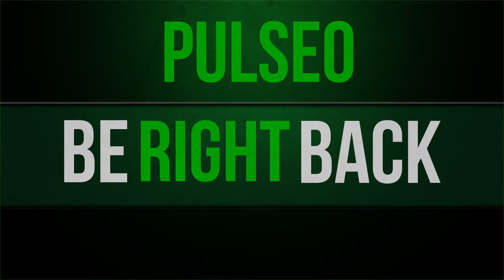Cuphead Complete Playthrough Part 2 (Part 3)